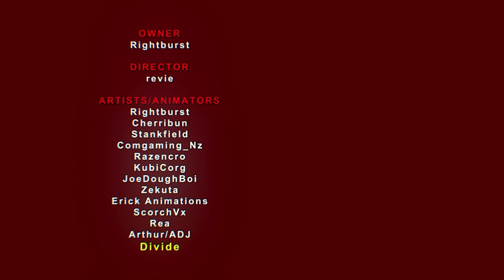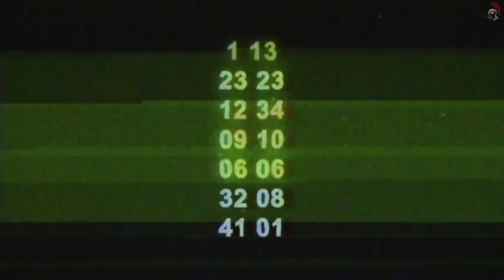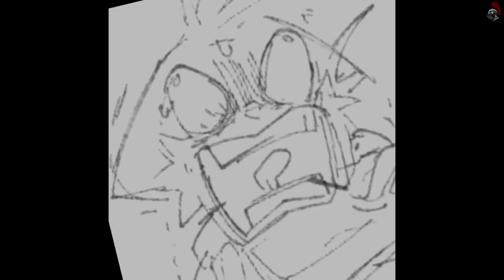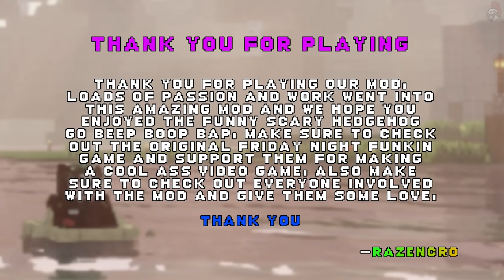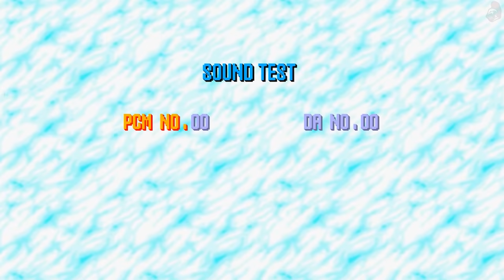Friday Night Funkin' VS Sonic.EXE 2.0 Update FULL WEEK (All Secrets/Endings) (FNF Mod)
00:00 Animation Preview
00:15 Intro
00:57 Animation 1
01:10 Too Slow Song
04:17 Animation 2
04:50 You Can't Run Song
07:27 Animation 3
07:34 Triple Trouble Song
16:12 Cycles Song
18:58 Endless Song
22:06 Sunshine Song
25:27 Chaos Song
25:40 Animation 4
25:53 Chaos Song
28:26 Faker Song
30:40 Animation 5
30:59 Black Sun Song
33:51 All Endings
41:58 Outro